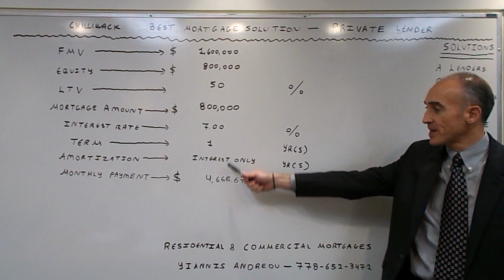Chilliwack Flexible Mortgage Solution with a Private Lender - Rate of 7.00% at 50% LTV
The video focuses on terms and benefits available via a Private Lender.  This rate is valid for loans up to 50% Loan to Value with no minimum credit score